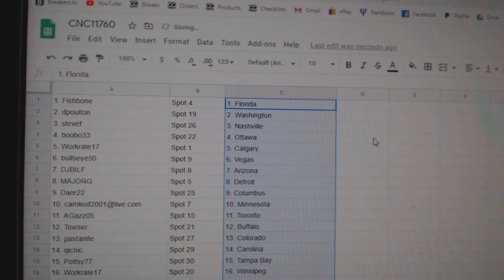Team Randoms - C&C GB #11,760